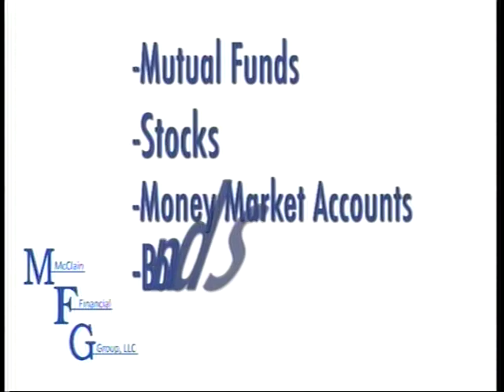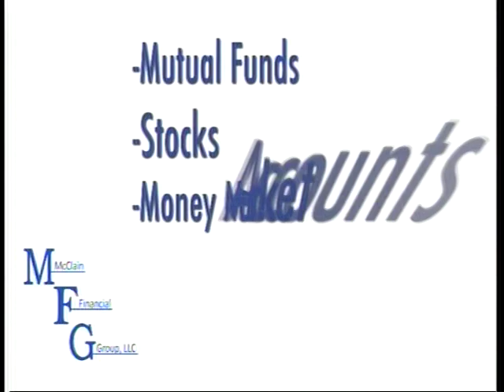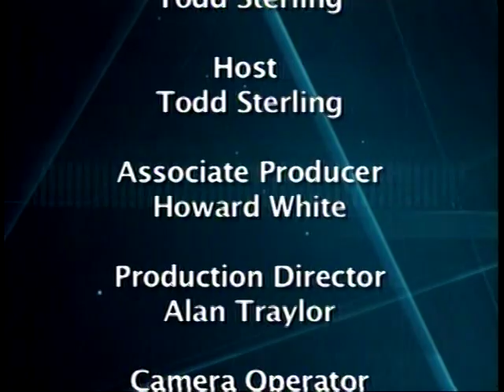The Jaguar Football Show with Coach Dawson Odums - Week 5